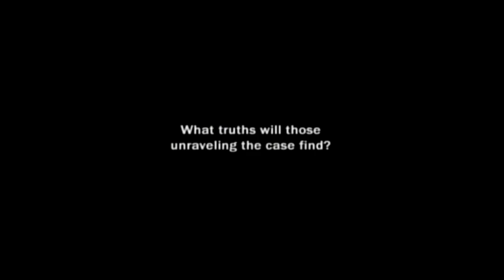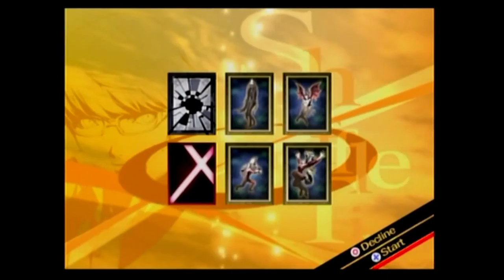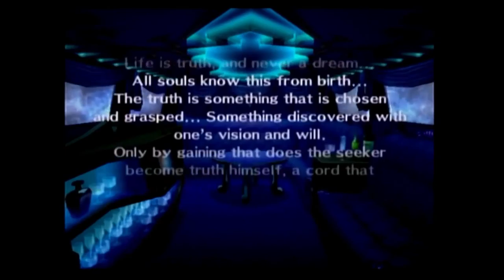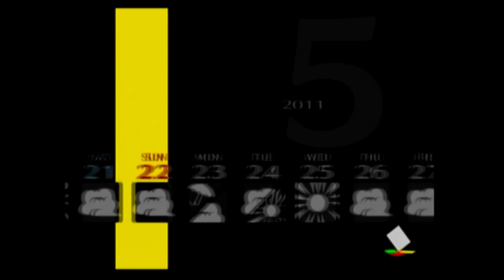1st Play - P4 - Part 3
Persona 4 - [potentially] disturbing content ahead
I went back to the first dungeon to kill a superboss that turned out a lot harder than I expected. I also started the second dungeon, but I couldn't clear it so that's what I'll do the next time I play :)

Orig. Stream Date: November 2, 2015
Game: Shin Megami Tensei: Persona 4 (PS2)